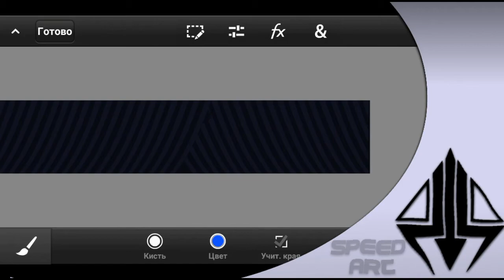⚡//Speed-banner//|//for:NEKO dzn//⚡go 20 ❤️